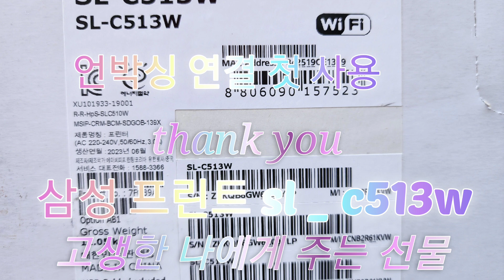삼성프린터 sl _ c513w 나에게 주는 선물